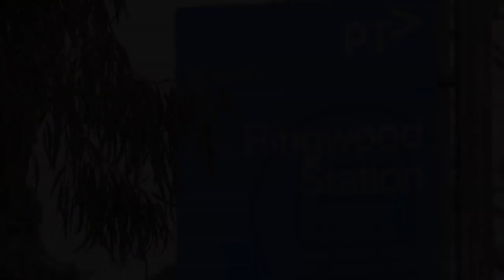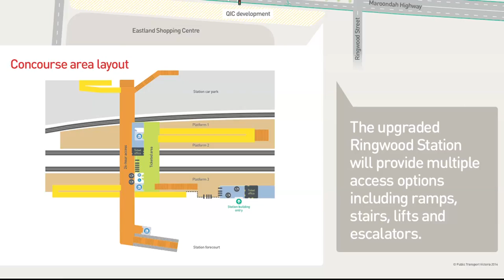Ringwood Station Upgrade - Start of Works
Premier Denis Napthine and Minister for Public Transport and Roads, Terry Mulder, celebrate the start of works on the Ringwood Station Upgrade project.